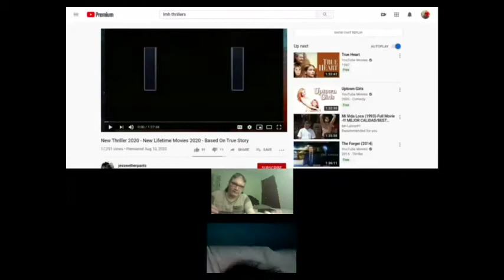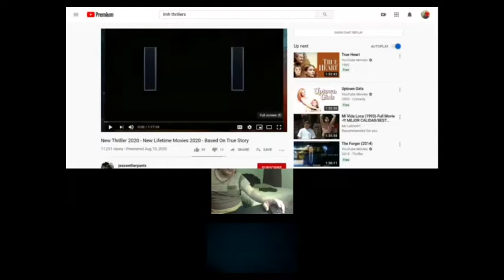Wild Man Chris 2 MOVIE Squad on younow RIGHT under their fucking noses..